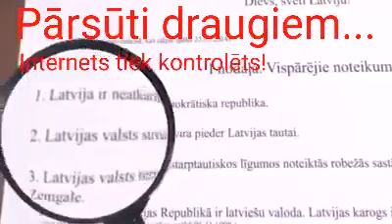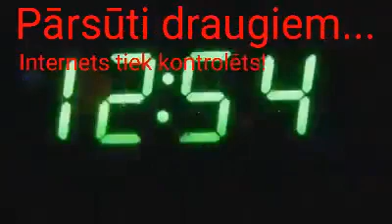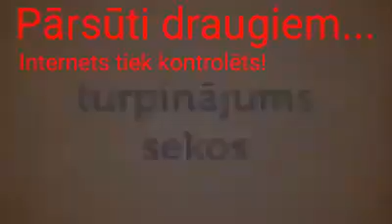Par paraktu vākšanas nozīmību!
Latvija.lv/pv